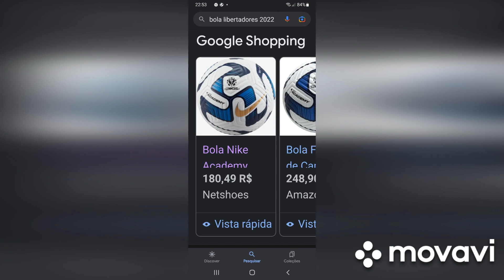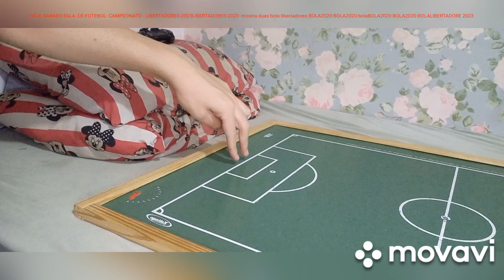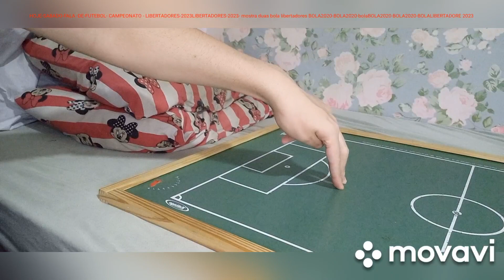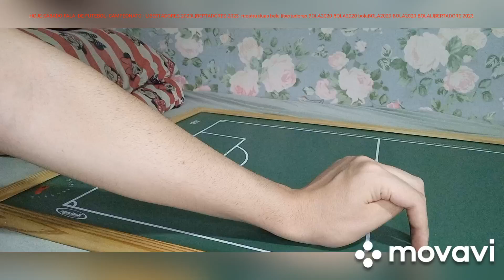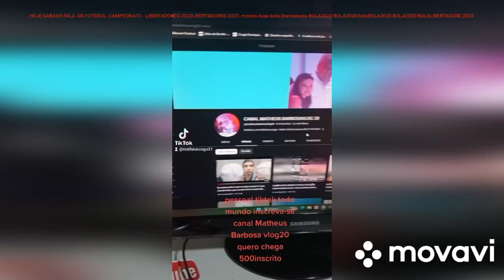FUTEBOL CAMPEONATO LIBERTADORES MOSTRA DUAS BOLA FUTEBOL CONMEBOL 2020 - 2023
mostra pessoal vlogueiro20 estrelao posicao de futebol
grende aria goleiro  pode pega na mao    bola
zagueiro direito   zaguero esquerdo   lateral direito  lateral esquerdo  meia meia campista  volante atacante direito  atacante esquerdo  atacante centro avente marcos  leonardo